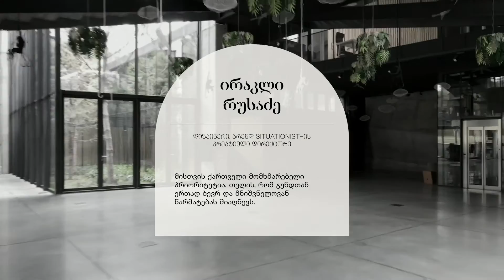AT MEAMA - ირაკლი რუსაძე